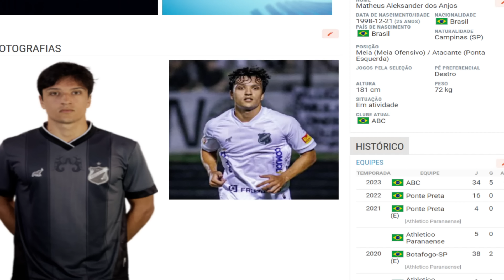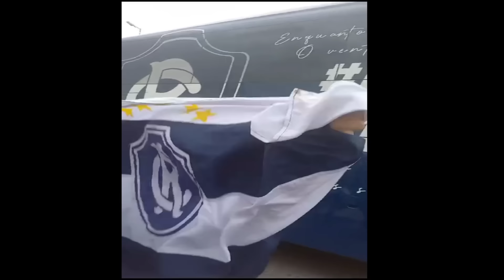NOVA CONTRATAÇÃO ANUNCIADA / HOMENAGEM AOS 119 ANOS DO CLUBE DO REMO / FESTA DA BANCADA !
Tudo sobre o Clássico mais jogado do Mundo !

CONTRATAÇÃO!

HOMENAGEM E MUITO MAIS !

AJUDE O CANAL COM O PIX : 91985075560.